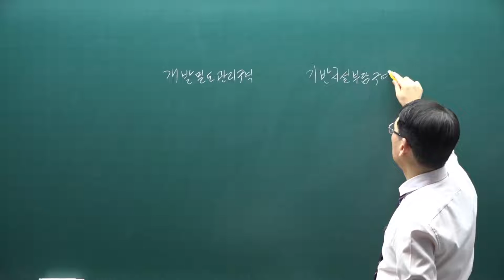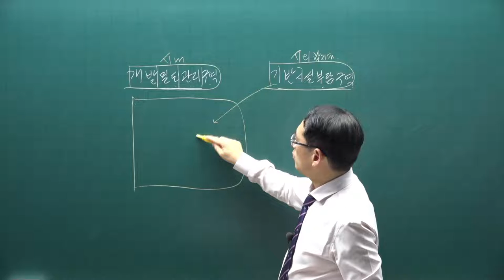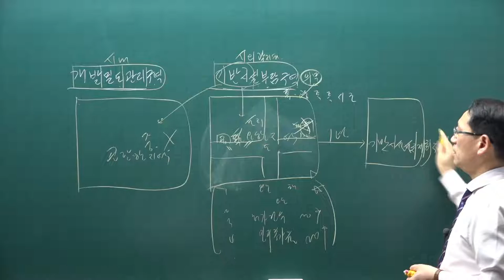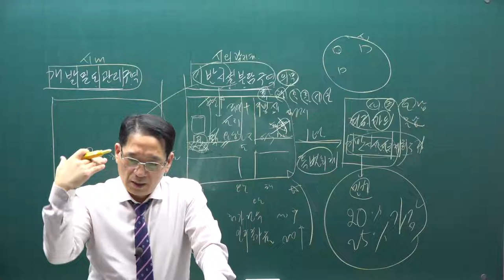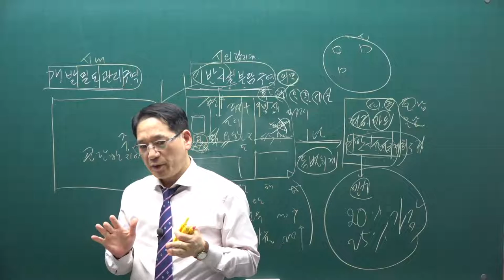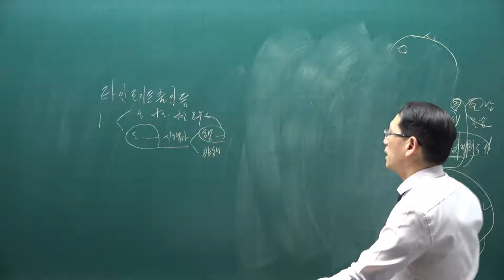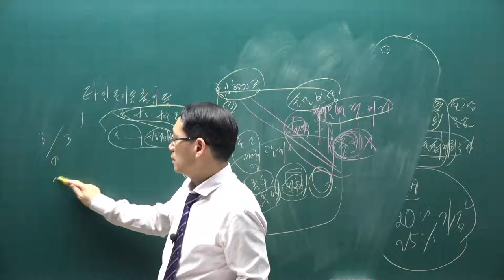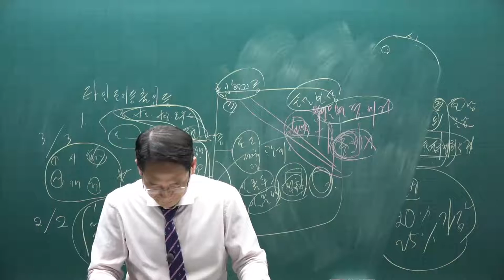[공전무] 2021년 공인중개사 공법 핵심이론 9강